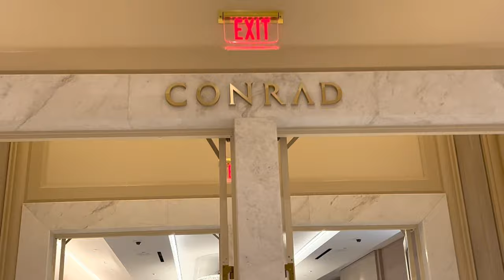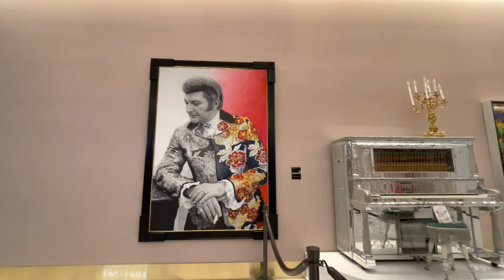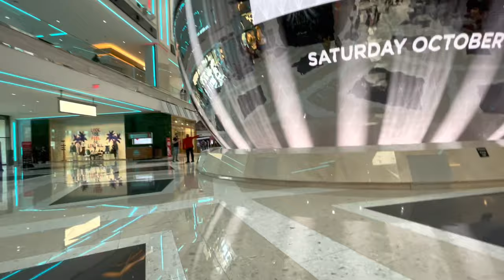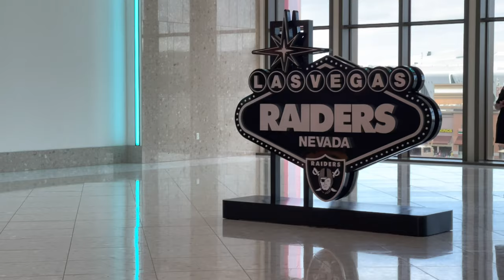Las Vegas Resorts World